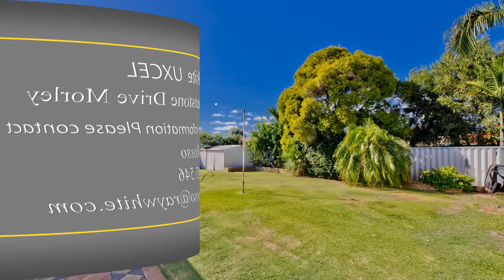Jan DiRosso Presents 66 Wheatstone Drive Morley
66 Wheatstone Drive Morley